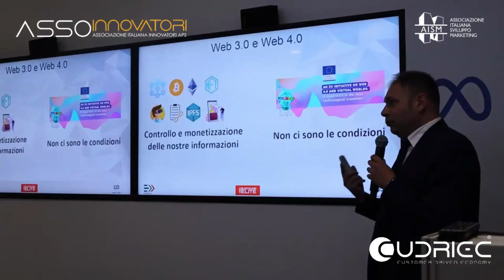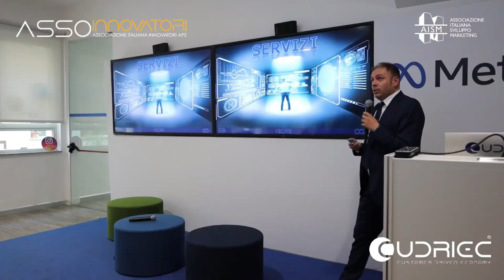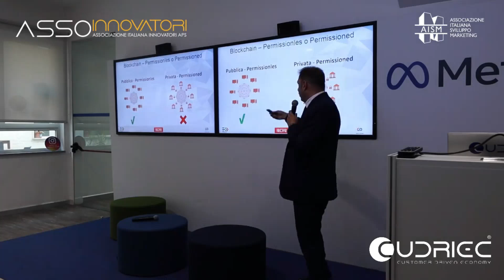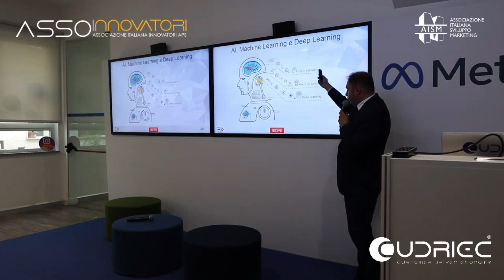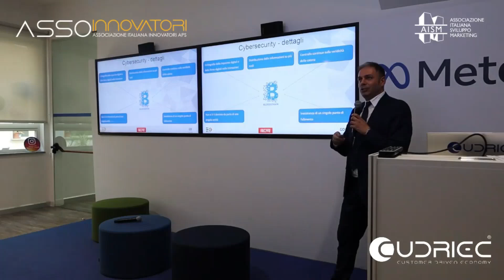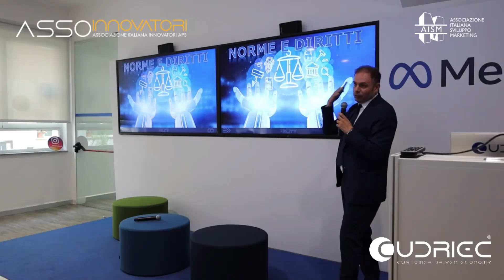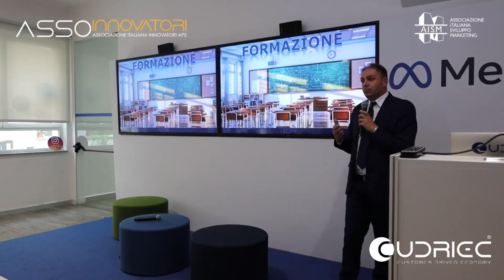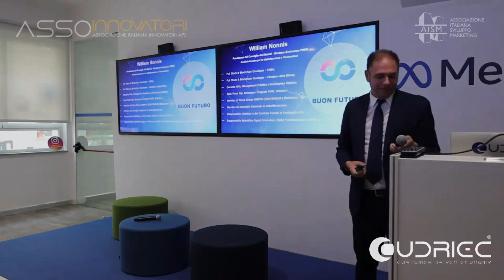Il mio intervento a Rome Future Week 2024, "𝐂𝐚𝐩𝐢𝐫𝐀𝐈: 𝐢𝐧𝐧𝐨𝐯𝐚𝐳𝐢𝐨𝐧𝐞 𝐞 𝐀𝐈 𝐧𝐞𝐥 𝐟𝐮𝐭𝐮𝐫𝐨 𝐝𝐞𝐥𝐥𝐞 𝐢𝐦𝐩𝐫𝐞𝐬𝐞".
👏 Ringrazio l'amico Alessandro Angelelli, per aver rilanciato in rete il video del mio intervento al Rome Future Week 2024: CapirAI innovazione e AI nel futuro delle imprese", svoltosi nella Capitale nei giorni scorsi.

✅ Con la solita indole del picconatore e mai riverente alle ragioni del Palazzo - quanto, invece attento alle ragioni della comunità - il mio speech, da una prospettiva critica, ha affrontato diversi temi della trasformazione digitale, calati nel contesto del sistema Paese.

⚠️ Dalla carenza di infrastrutture critiche, efficientemente implementate; alla difficoltà di utilizzo della Blockchain Permissionless; all'estrema difficoltà di un impianto normativo comune, oltreconfine; alla complessa questione della privacy, tutto ha ruotato sui cardini di una formazione che, in Italia, di fatto è ancora ferma alla riforma Gentile, e pertanto, scollata dalla quotidianità contemporanea.

📌 Dismettere i panni analogici, per restare aderenti alla nuova mentalità digitale, è la conditio sine qua non, per poter cogliere le straordinarie occasioni che la tecnologia offre, mantenendo con responsabilità e consapevolezza un ruolo sovrastante, sempre e comunque, la tecnologia.